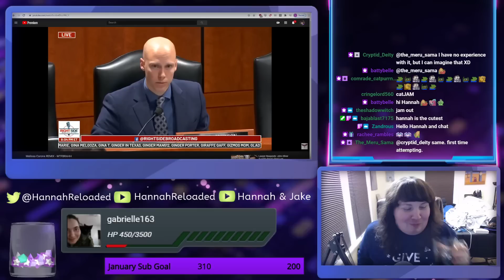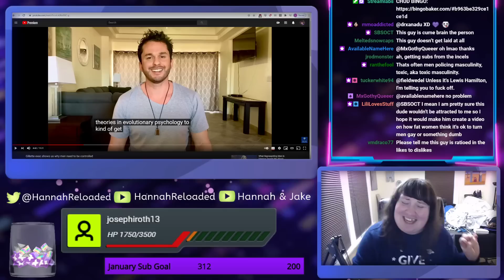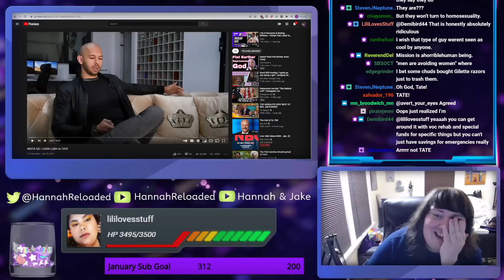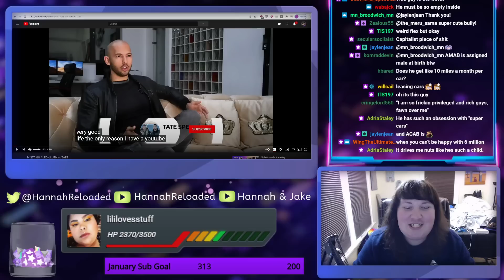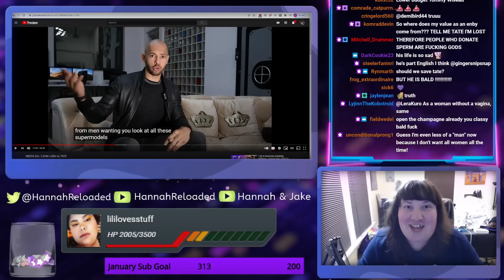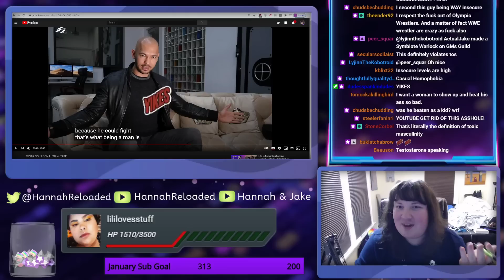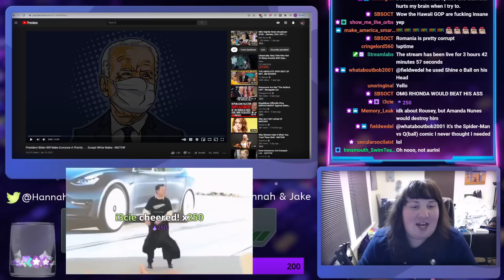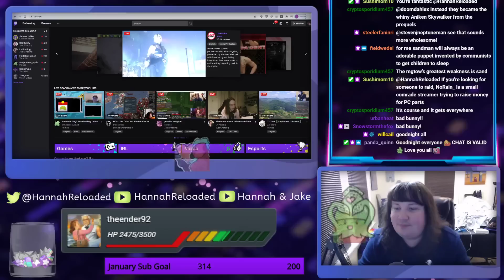Chud Watch || MGTOW Monday! Tate, Elliot Hulse, and More!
Time to look at all the crazy redpillers from around the net.